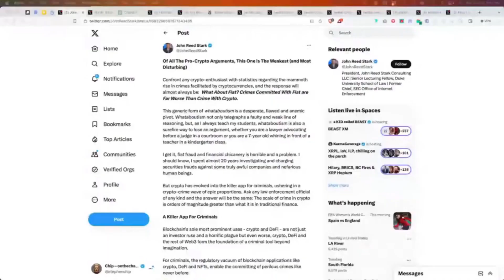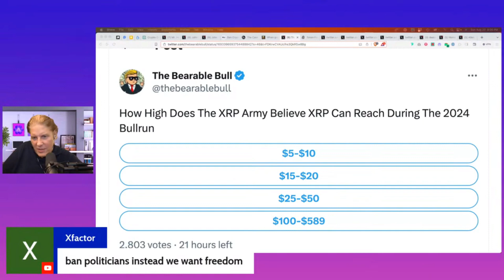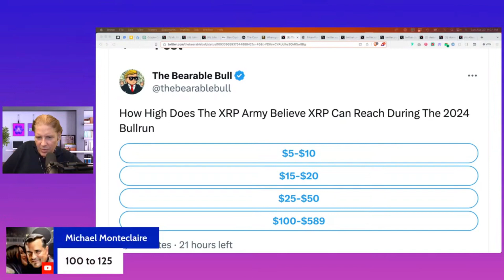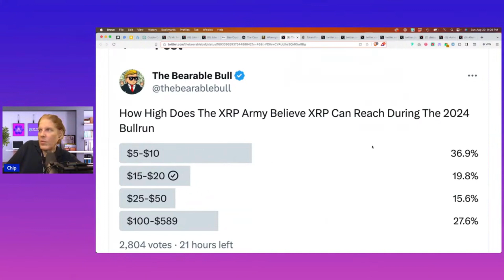XRP Ripple - Palau USD Backed Stable Coin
*GET A BADASS YETIS NFT*

*JEFF*

*CHIP*